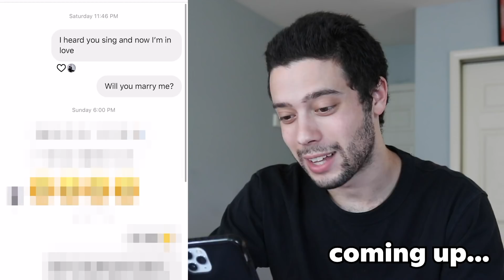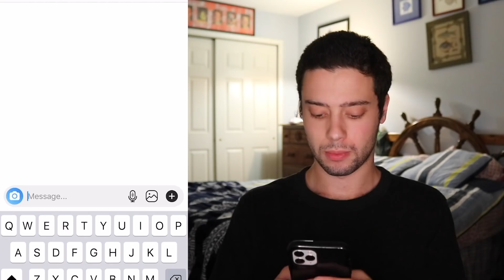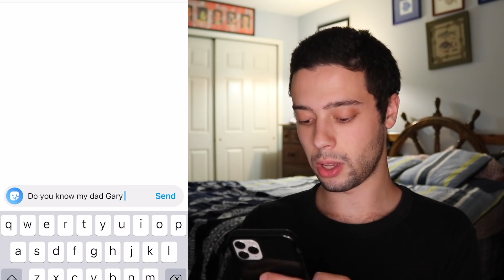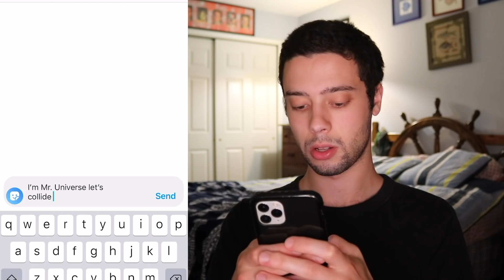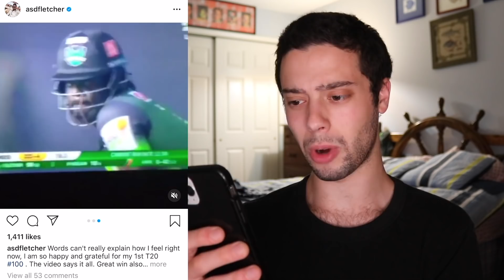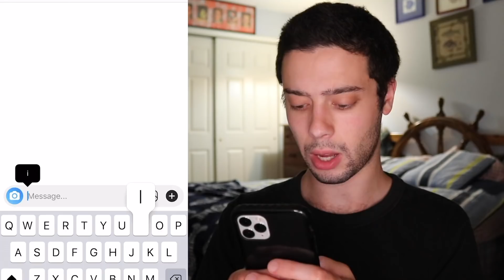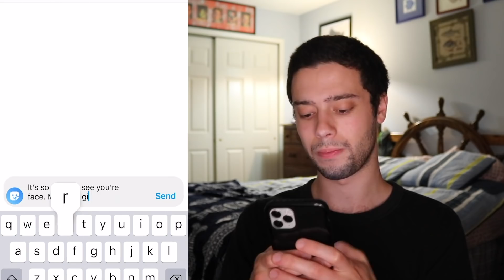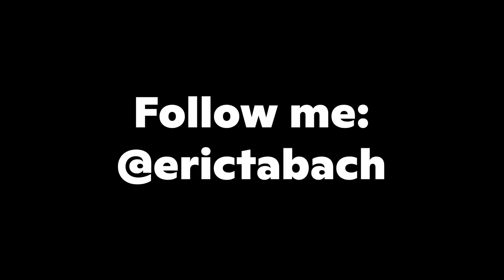DM'ing The Most Famous Person In Every Country In The World (Germany, Greece, Guatemala...)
In today’s episode, I DM the most famous celebrities in countries starting with “G”. My mission is to travel to all countries, meet and learn what it’s like being an influencer all over the world. Will Heidi Klum from Germany respond and let me be on America’s Got Talent...? Watch and find out!

Countries/Territories included: Gabon, Gambia, Georgia, Germany, Ghana, Gibraltar, Greece, Greenland, Grenada, Guadeloupe, Guam, Guatemala, Guernsey, Guinea, Guinea-Bissau, Guyana

ERIC TABACH is an actor/comedian/YouTuber/soon to be podcaster and aspiring musician/SoundCloud rapper. After producing videos for BuzzFeed and Kyra TV, he is finally ready to take on a solo career making meaningful comedy videos on YouTube. Some of his most popular videos include his comedic and extreme takes on viral trends and challenges as well as connecting with people in unusual ways.